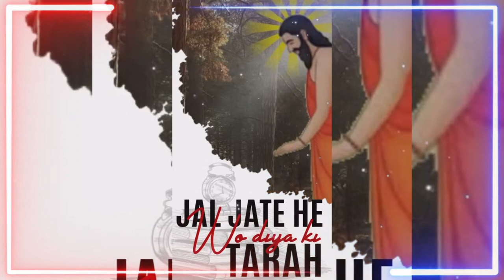guru shayari✍teacher shayari✍heart touching shayari✍teacher ke liye shayari✍shayari whatsapp status✍